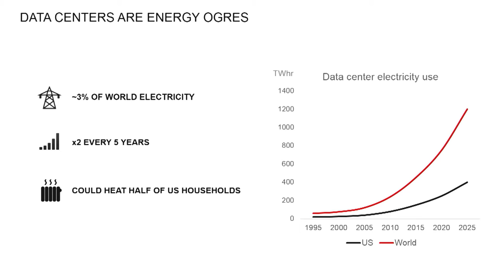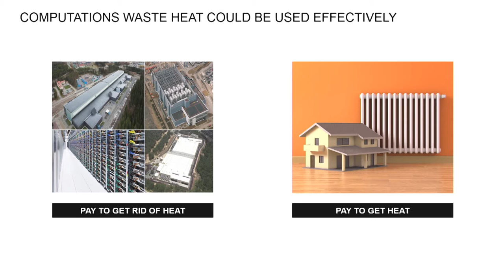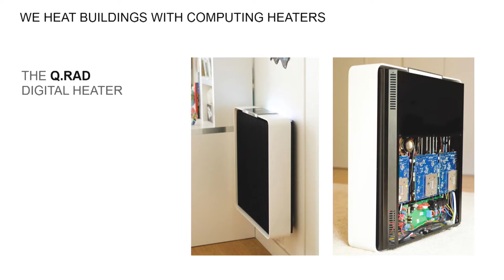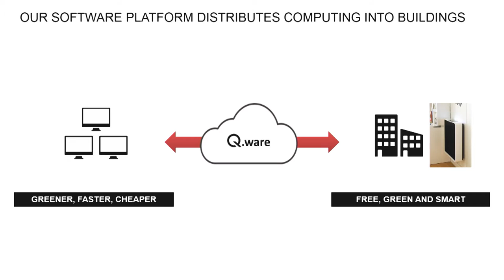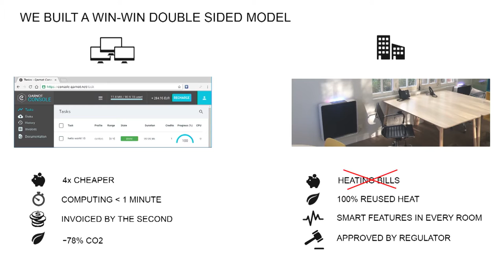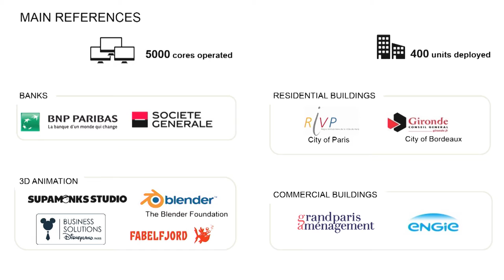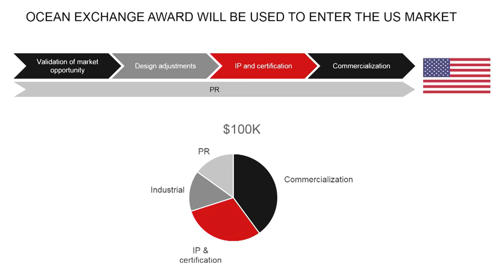08 - Q.rad Computing Heater by Qarnot Computing: France - 2016 Ocean Exchange Finalist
Q.rad Computing Heater by Qarnot Computing: France
The heat generated by all the data centers in the world could already heat half of American households. The Q.rad by Qarnot Computing is a smart and connected digital heater, a fusion of an electrical heater and high-performance computing server. It is the first digital heater to use embedded microprocessors (CPUs) as a heat source. The heat produced by workload processing provides free and efficient heating for residential and public buildings.